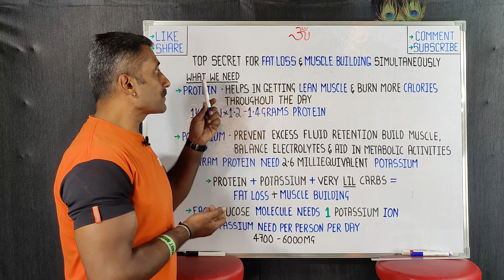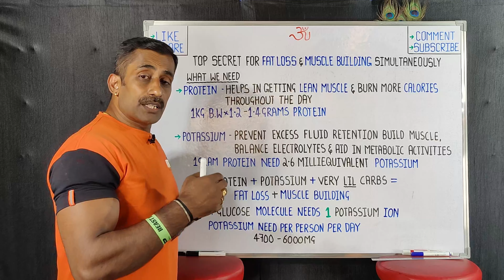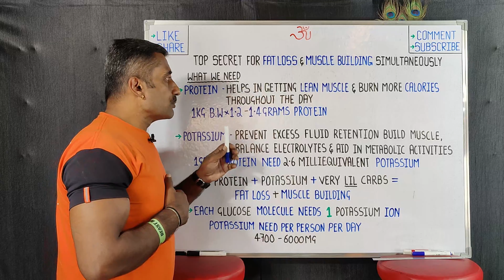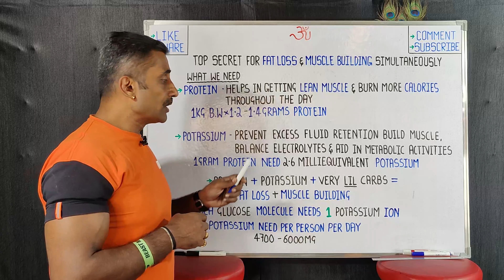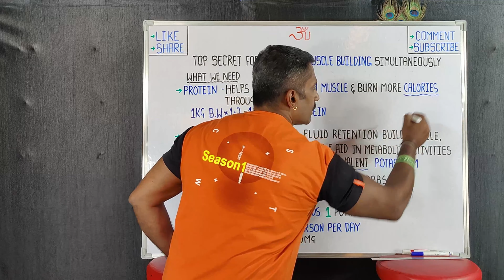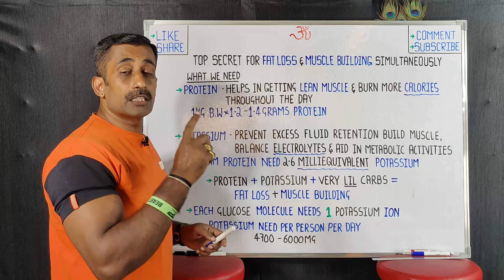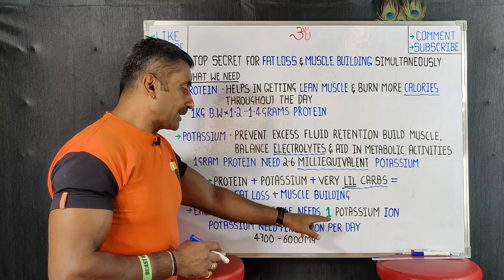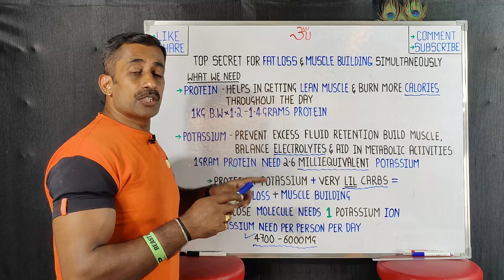TOP SECRET FOR WEGHT LOSS & MUSCLE BUILDING SIMULTANEOUSLY Kannada || ignis fitness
Let's admit- losing those extra pounds is something most of us struggle with. While a well-defined balanced diet and adequate exercise is the best-prescribed way to lose weight, there are several tweaks we can make to our food consumption patterns as well. These changes and additions often aid weight loss and speed up the process. According to experts, one such step you can incorporate into your weight loss journey is the addition of potassium-rich foods to your diet.Weight Loss: Health Benefits Of Potassium:Potassium is an essential dietary mineral that plays a pivotal role in several important body functions. In addition to preventing excess fluid retention, it also helps build muscle, promotes electrolyte balance, and aids metabolic activities. It is also known help in the proper functioning of the heart and kidneys.
Along with its numerous aforementioned benefits, experts also say that potassium could play an active role in aiding weight loss. According to a study by researchers from Tel Aviv University, subjects who actually increased their potassium intake had a larger mean decrease in BMI. “An increase in dietary potassium consumption emerged as a previously unrecognized, independent, and major predictor of the achieved reduction in BMI,” the study said. The findings were published in the journal Nutrients.